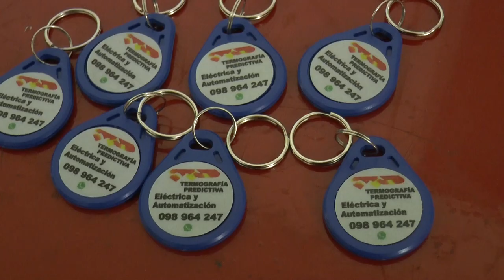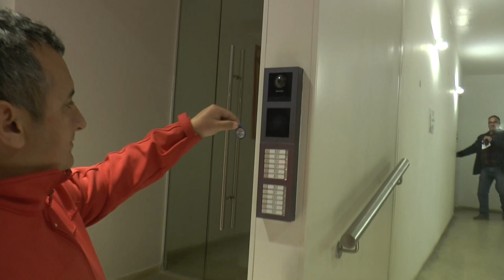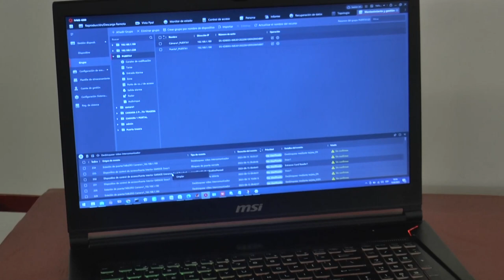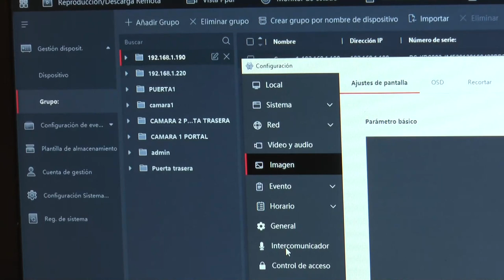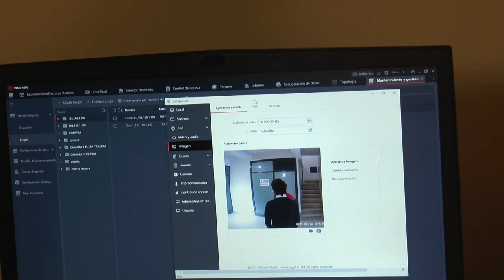"Catedral" es el primer edificio inteligente de Tacuarembó.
Desarrolla las instancias "Termografía Predictiva".
Con el equipo también  podés:
- Inspeccionar instalaciones eléctricas
- Detección de fugas de agua
- Diseño e instalación de redes de fibra óptica
- Canalización de tuberías plásticas
- Automatismos de máquinas y equipos
Llame al 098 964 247